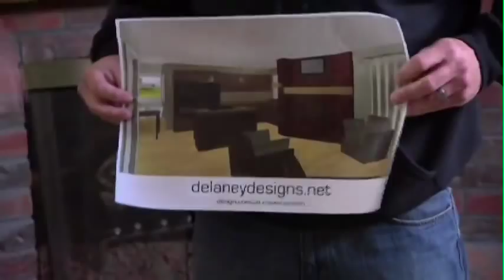Buddy Rhodes House Crashers Episode Custom Concrete Countertops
Buddy Rhodes products being used for the DIY TV show House Crashers. Buddy Rhodes Artisan Steve Kisling from Patina Concrete creates a great looking kitchen countertop for the "crash"